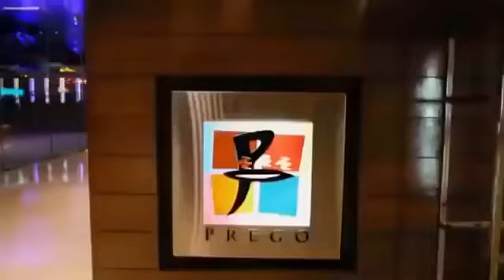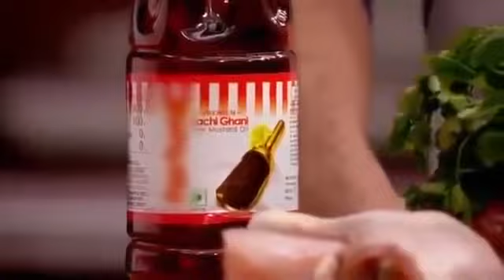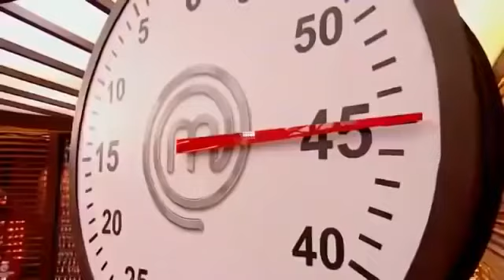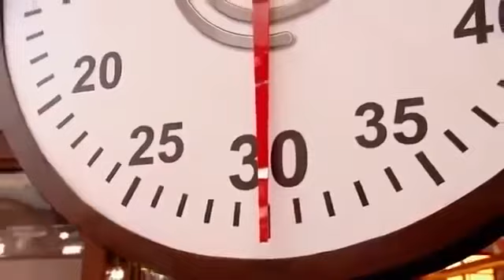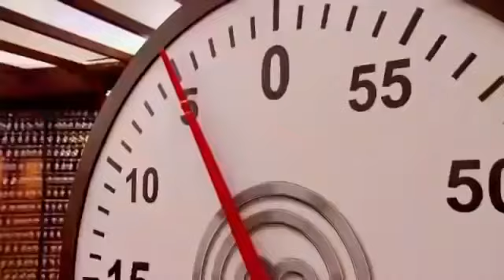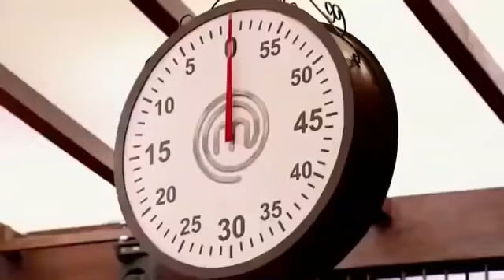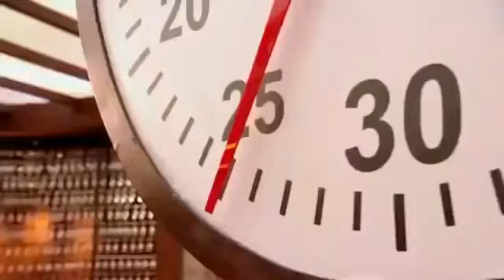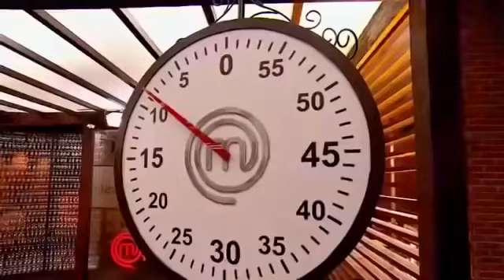masterchef India season 5 Episode 3